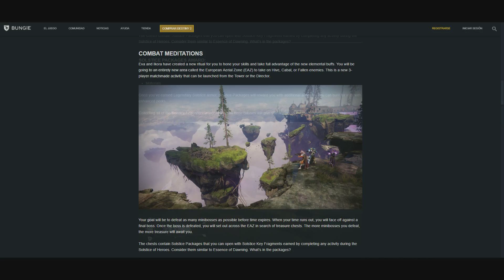Destiny 2: NUEVO TRÁILER! Nueva Zona y Modo! Tesoros! Exóticos! Habilidades y Armadura Solsticio 2.0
🗣Hoy os traigo el nuevo trailer de Solsticio de Heroes y también, pasaremos por montones de noticias sobre el evento gratuito, como una nueva zona, un nuevo modo, nuevas recompensas, nuevas habilidades, nuevos desafíos y mucho más.

❤️GRACIAS A LOS PATRONS QUE APOYAN AL CANAL!
- Alejandro Choren
- Priblee Loyola
- Ghost Lucky
- Oscar Romero

👀Destiny 2 - Y si Savathun es Calus? Enemigo de la Luna y Lore de Incursion Explicado!

Destiny 2 - NUEVO TRÁILER! Nueva Zona y Modo! Tesoros! Exóticos! Nuevas Habilidades! Armadura de Solsticio 2.0!